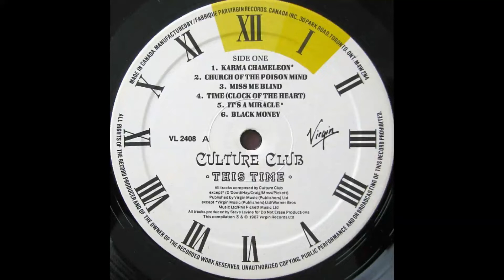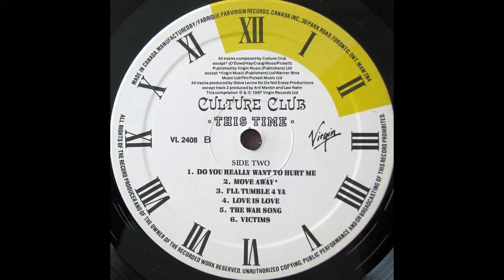Culture Club – Do You Really Want To Hurt Me [Vinile Canadese LP, 1987]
Catena del segnale:

Cartuccia: AudioTechnica VM95ML peso 2,22g
Cavi del portatestina: Van Den Hul The Headshell Link (MCS-300 S)
Giradischi: AudioTechnica AT-LP140XP
Cavo: Van Den Hul D-501 Silver Hybrid